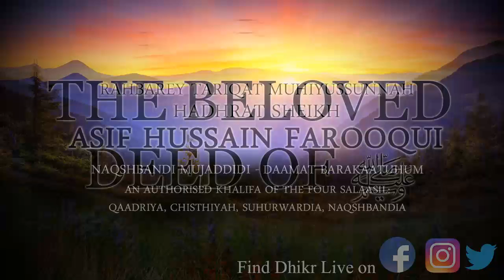Clips The Beloved Deed of ﷺ - by Hadhrat Sheikh Asif Hussain Farooqui Naqshbandi (UK)